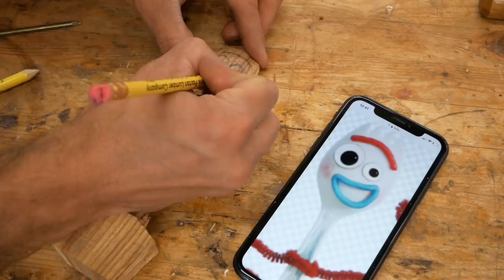Wood Carving - Forky From Toy Story 4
Andy Rawls - In this video I'm carving Forky from Toy Story 4 using some wood I found on the side of the road.  I do not know what the species it but it carved nicely.